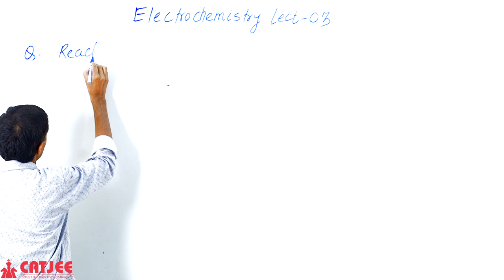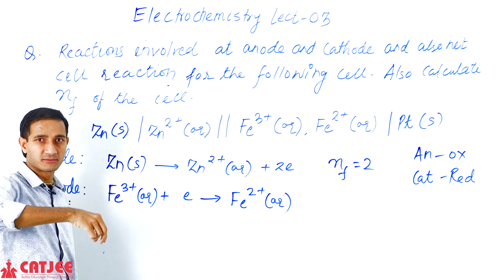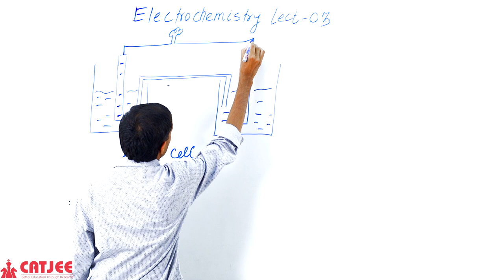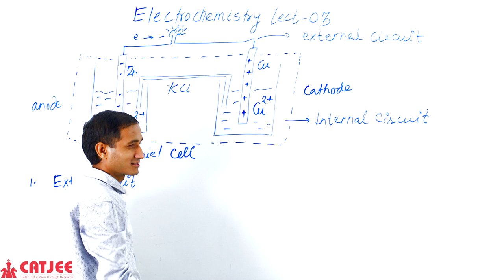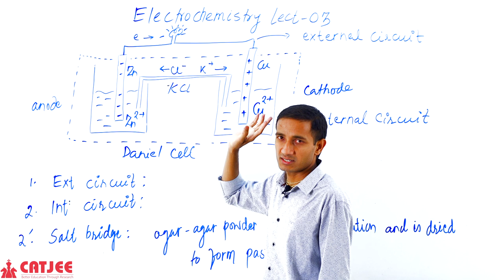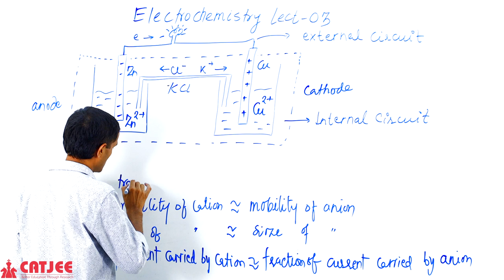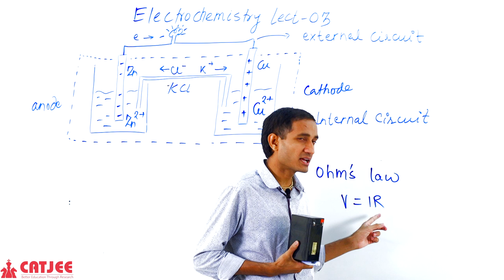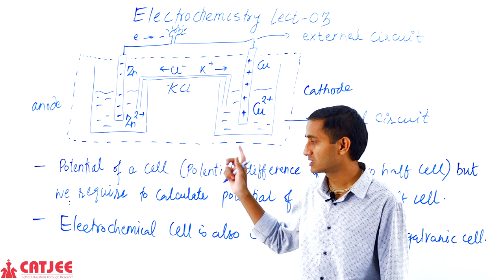CATJEE | Lecture 3 | Electrochemistry | Chemistry | Class 12th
Dear students,
Please attend the exercise -1 of Electrochemistry along with solution
(This is based on lecture -1,2 and 3)